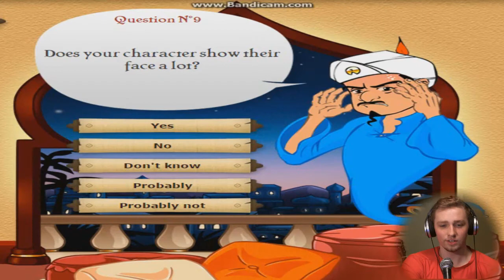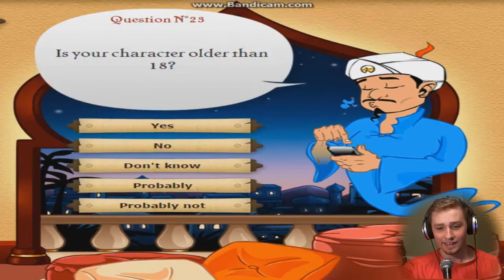Akinator can't guess this!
I play some Genie thing. I hope you like it. :D